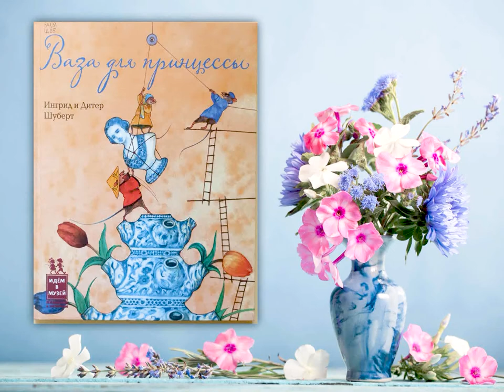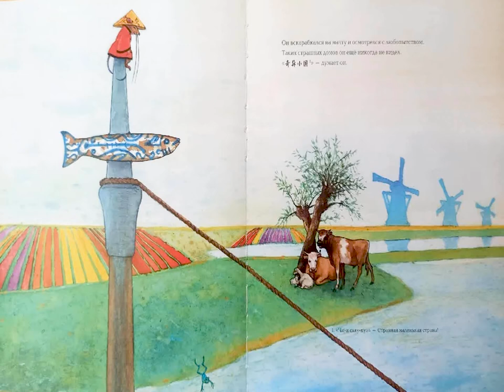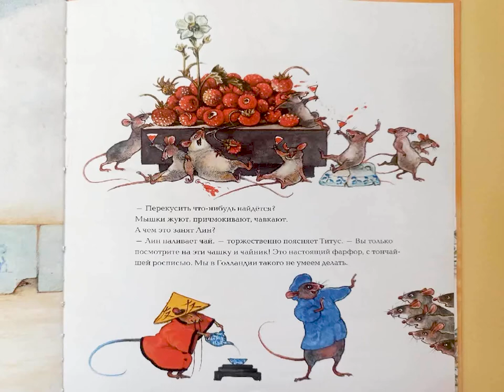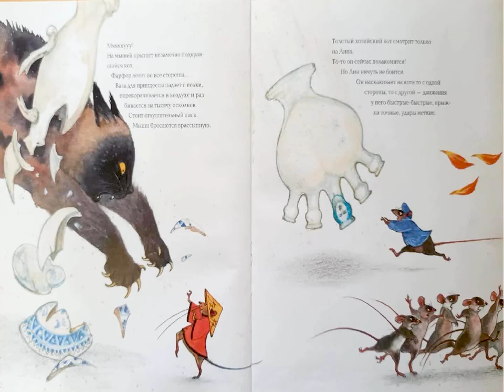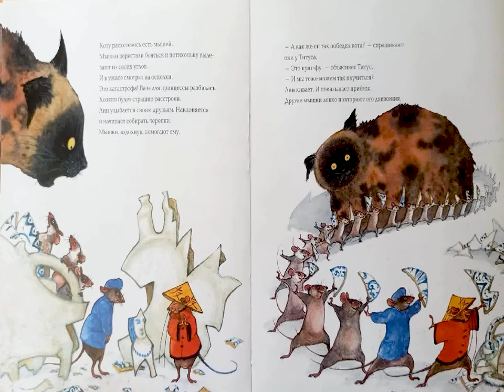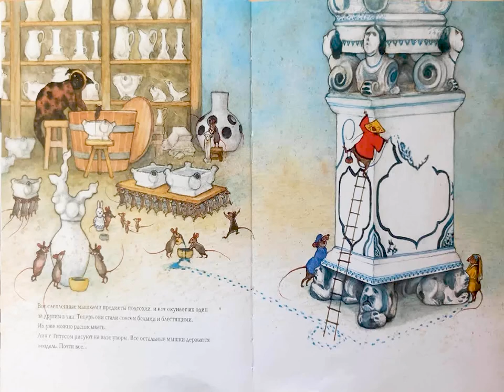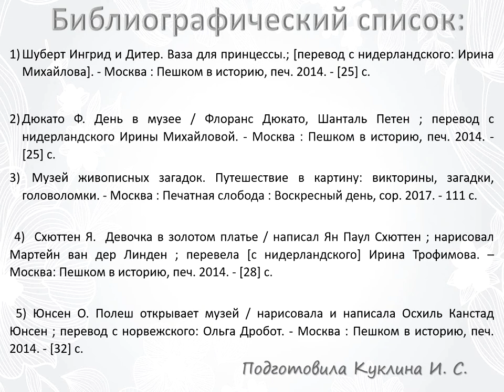И. и Д. Шуберт «Ваза для принцессы»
Читаем вместе с Привокзальной детской библиотекой № 8